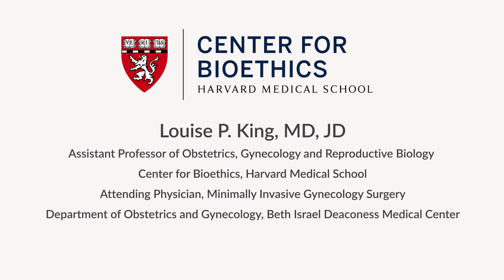Louise King and the ART of Reproductive Ethics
Louise P. King, MD, JD, is an Instructor of Obstetrics, Gynecology and Reproductive Biology at Harvard Medical School and a Surgeon within the Division of Minimally Invasive Gynecologic Surgery at Beth Israel Deaconess Medical Center. Dr. King completed her juris doctorate at Tulane Law School before attending medical school at University of Texas Southwestern Medical Center. She completed her residency in obstetrics and gynecology at Parkland Hospital in Dallas Texas and her fellowship in Minimally Invasive Surgery with Dr. Camran Nezhat at Stanford University.